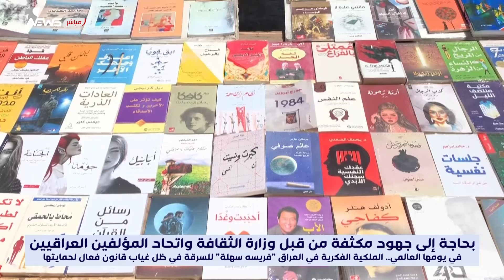في اليوم العالمي للكتاب.. سرقات تطال حقوق الملكية الفكرية للمؤلفين ولا تحرك حكوميا لإنقاذها